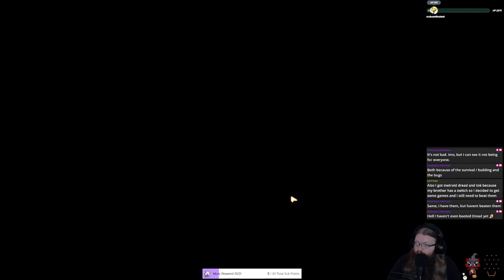Grounded With @Optejac (Stream 14) | Irregular Stream #9 (Twitch VOD)